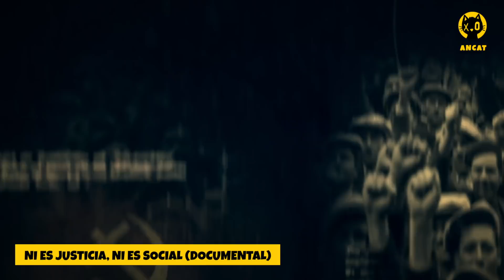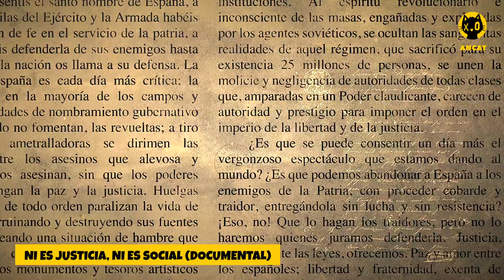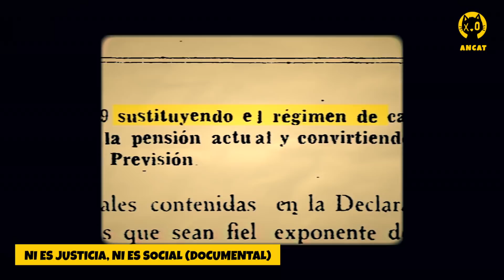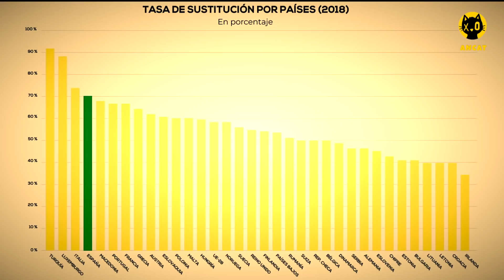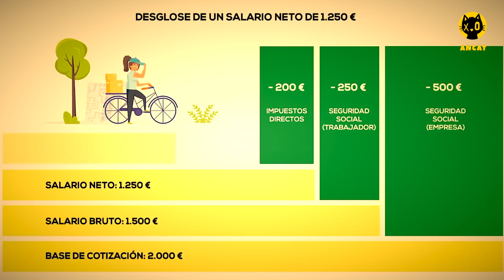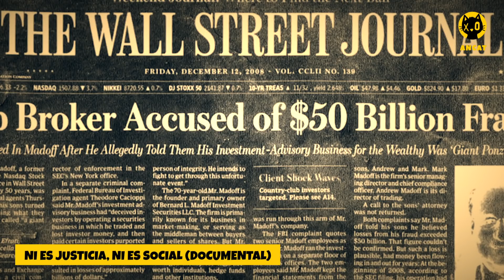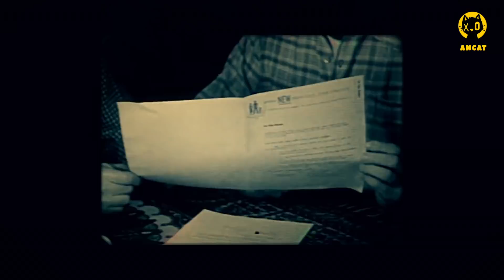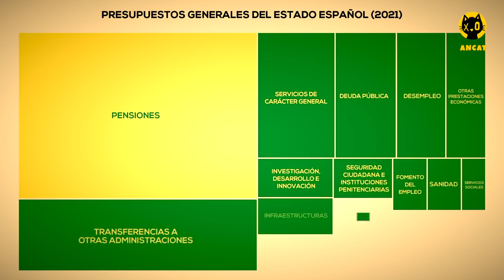Ni es JUSTICIA ni es SOCIAL | Jesús HUERTA de SOTO y Miguel Anxo BASTOS | DOCUMENTAL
Jesús Huerta de Soto co-produce con Value School y protagoniza este increíble documental llamado "Ni es JUSTICIA, ni es SOCIAL" y junto a otros economistas incluyendo a Miguel Anxo Bastos nos explica el origen y funcionamiento del sistema de reparto las pensiones públicas.

Huerta de Soto explica el origen del sistema actual de pensiones, no devela su situación actual y su insostenibilidad, su carencia de ética, su profunda injusticia y denuncia la extrema dependencia al estado que generan a la vez que desincentivan el ahorro privado.

Pero Jesús Huerta de Soto no solo denuncia el sistema público de pensiones, sino que también propone una solución viable pero que lamentablemente ningún político tiene el valor de poner en práctica.

CAPITALISMO, AHORRO Y TRABAJO DURU!!! MIAU...
VIVA EL ANARCOCAPITALISMO

Apoya la continuidad de este canal:
► Donaciones:
► Libros referidos en el video:
🤯 Expande tu conocimiento mientras ayudas al canal:
"Pensiones Públicas: La ESCLAVITUD de nuestra ÉPOCA" de Gregorio Hernández
"La ACCIÓN HUMANA" de Ludwig von Mises
"Escuela Austriaca, Mercado y Actividad Empresarial" de Jesus Huerta de Soto
"Socialismo, Cálculo Económico y Función Empresarial" de Jesus Huerta de Soto
"Dinero, Crédito bancario y Ciclos Económicos" de Jesus Huerta de Soto
"El SOCIALISMO" de Ludwig von Mises
"La Fatal ARROGANCIA" de Friedrich Hayek